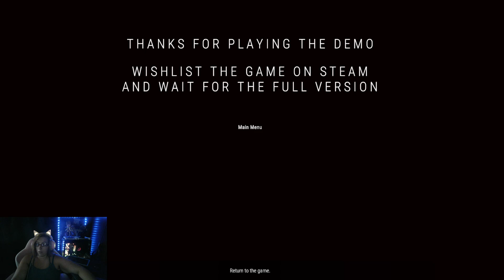marthas dolls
You are the player, and you have been tasked with investigating the disappearances in Martha's House . You must find out what is happening. But be warned, the dolls are not to be trifled with. They will stop at nothing to keep you from leaving.

The only way to survive is to find Martha's House Secrets. It is said that Martha was the one who cursed the village, and only she can break it. But her house is guarded by the most powerful of the dolls, and you will need all your courage to face them.

Can you survive the horrors of Martha's Hollow and break the curse?